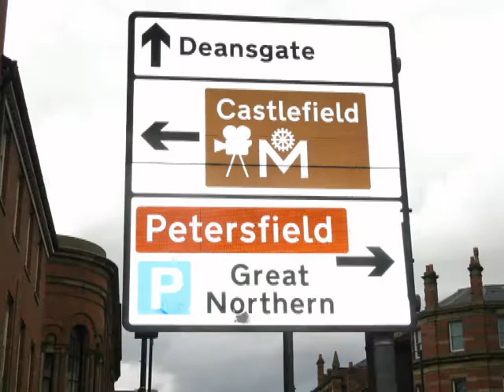Road bike track stand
This video shows trackstands done on a 2010 Specialized Sirrus Sport 24 speed freewheel hybrid bike.  It includes footage taken around the Castlefield area of Manchester, United Kingdom, 2.5 miles from the Manchester United football stadium at Old Trafford.  Manchester's new Metrolink trams feature here